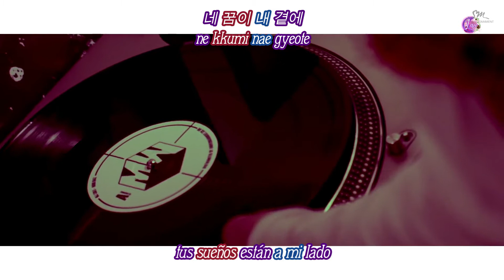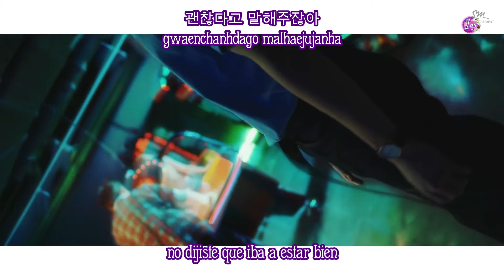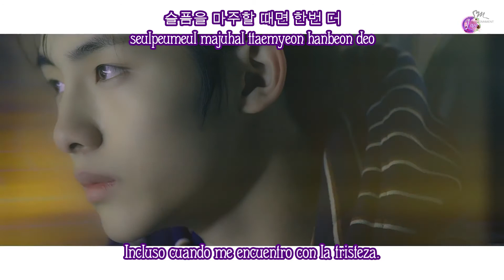NCT U (엔씨티 유) [JAEHYUN, DOYOUNG & TAEIL] – WITHOUT YOU [MV] |Sub español |Hangul |Romanizacion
✽ LÉEME ✽ ---
✽ NCT U (엔씨티 유) [JAEHYUN (재현), DOYOUNG (도영) & TAEIL (태일)] – WITHOUT YOU [MV] |Sub español |Hangul |Romanizacion

• Artista: NCT U (엔씨티 유) [JAEHYUN (재현), DOYOUNG (도영) & TAEIL (태일)]
• Korean Title:
• English Title: WITHOUT YOU
• Fecha: 10 de Abril, 2016
• Genero: K-Pop / Rock
• Label: SMTOWN
• Single: WITHOUT YOU